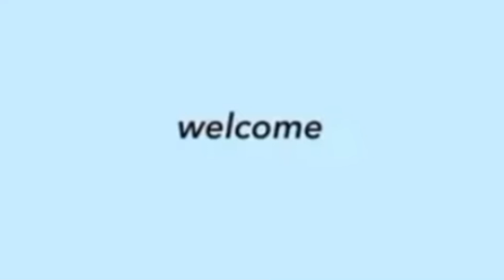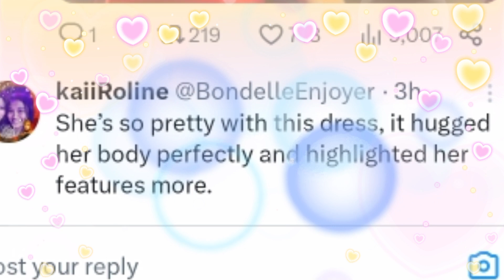DONNY DI MAALIS ANG TINGIN KAY BELLE SA RED DRESS NITO! GLAM TEAM AYUDA SA DRESSINGROOM KINA-LAYAGAN